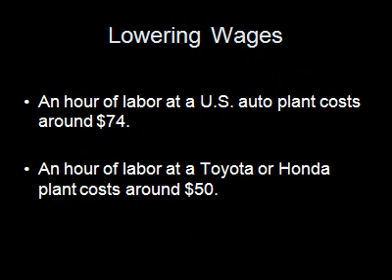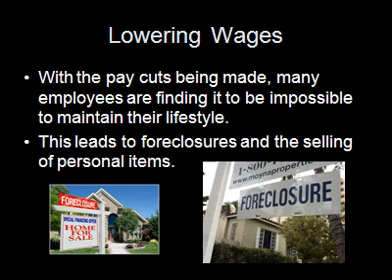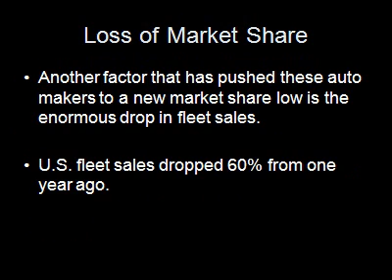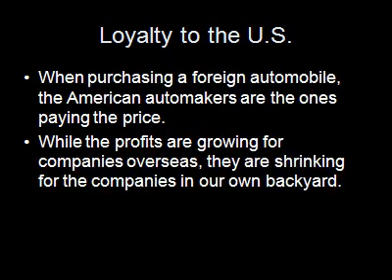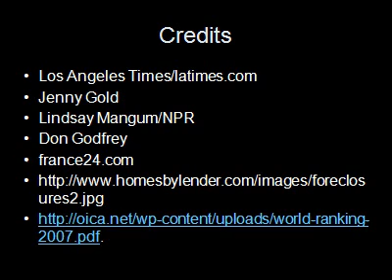Buy American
Steven Pascoe prepared this video for the 2009 Global Roundtables Competition at Schoolcraft College.